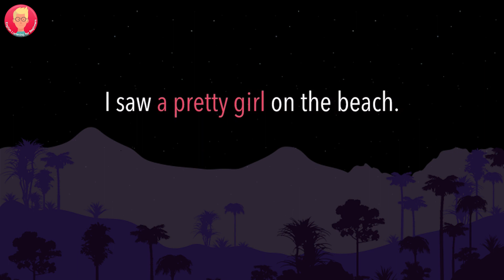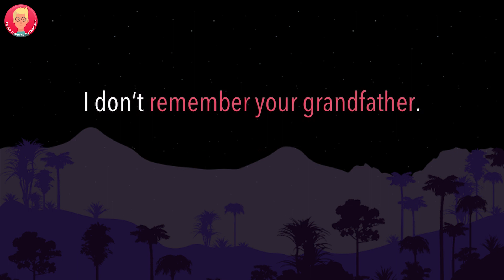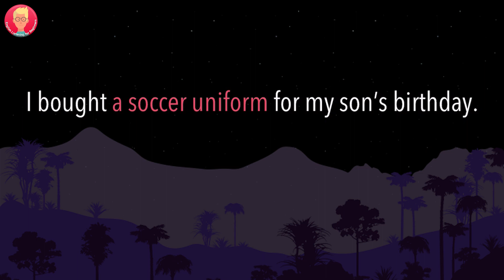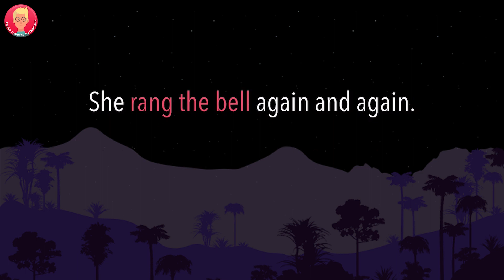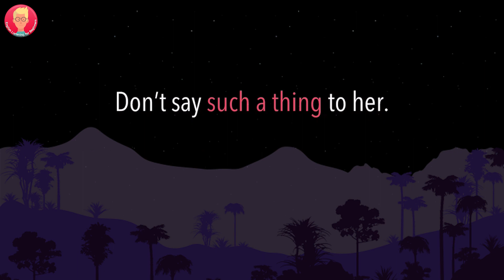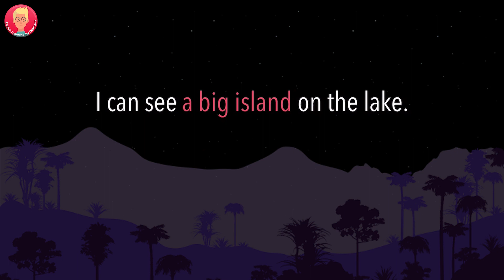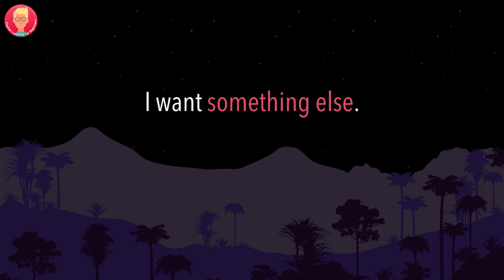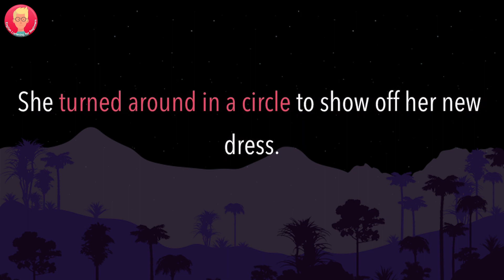2Hours Basic English Sentences Level1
2Hours Basic English Sentences Level1

There is a proven way to accelerate your learning and retain more vocabulary by listening to conversations in English while you sleep. Learning English while you sleep is real and fast!

تعلم الانجليزية في النوم
هناك طريقة مثبتة لتسريع التعلم الخاص بك والاحتفاظ بالمزيد من المفردات عن طريق الاستماع إلى المحادثات باللغة الإنجليزية أثناء النوم. تعلم اللغة الإنجليزية أثناء النوم حقيقي وسريع!

学习英语睡觉 - 有一种行之有效的方法可以通过在您睡觉时听英语会话来加速您的学习并保留更多的词汇量。 在您睡觉的同时学习英语真实而快速！

Aprender Inglés Mientras Duermes: Hay una manera comprobada de acelerar su aprendizaje y retener más vocabulario a través de la audición de conversaciones en Inglés mientras duerme. Aprender Inglés mientras duerme es real y rápido! Aprender inglés durmiendo...

Englisch lernen im Schlaf: Es gibt eine bewährte Methode, um Ihr Lernen zu beschleunigen und mehr Vokabular zu erhalten, indem Sie im Schlaf englische Konversationen anhören. Englisch zu lernen, während Sie schlafen, ist echt und schnell!